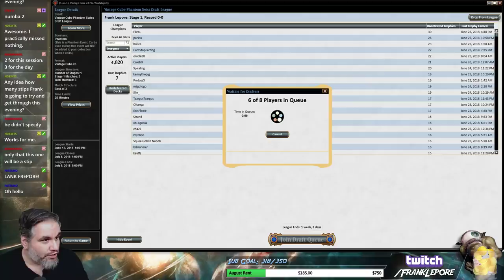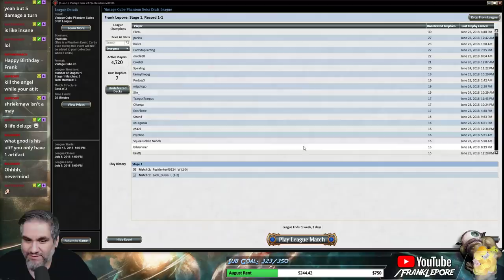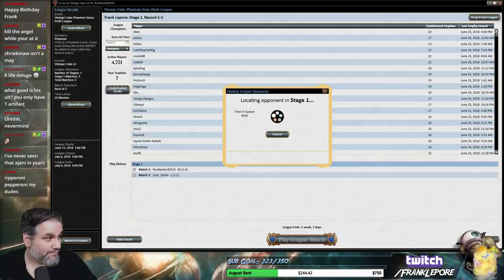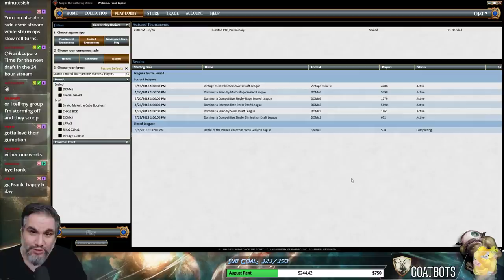(Magic Online) Vintage Cube Stipulation Draft #21 - 6/26/18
Stipulation supplied by Jon Steiner. We have to only take cards with less than two of the same colored mana. Ex. Jace, the Mind Sculptor is off limits, Ojutai is totally fine. Exceptions: Cards with CMC more than six, Channel, Mana Drain, and cards that are cast for alternate costs (ex. Force of Will, Dismember).